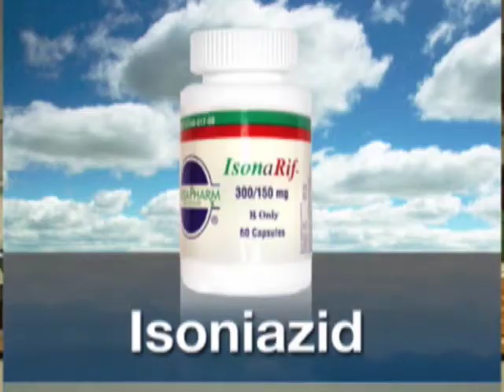Vitamin B-6 ( Pyridoxine )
Vitamin B-6, also called pyridoxine, is one of eight water-soluble B vitamins. Vitamin B6 (pyridoxine) serves as coenzyme and is involved in the metabolism of protein and carbohydrates, the production of insulin and red and white blood cells, and the synthesis of neurotransmitters, enzymes, and prostaglandins. Vitamin B-6 is essential in numerous biochemical pathways involving red blood cells, the immune system, central nervous system function, protein metabolism, homocysteine metabolism, and also the production of energy.
Pyridoxine is an especially important vitamin for maintaining healthy nerve and muscle cells and it aids in the production of DNA and RNA, the body's genetic material. It is necessary for proper absorption of vitamin B-12 and for the production of red blood cells and cells of the immune system.